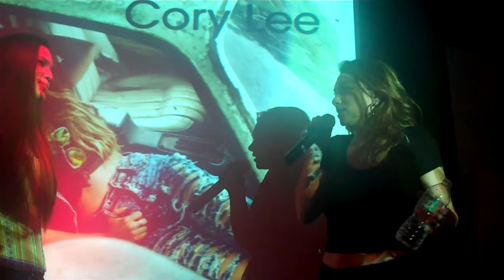Cory Lee FAZE Magazine interview